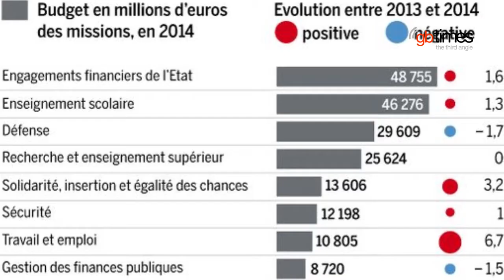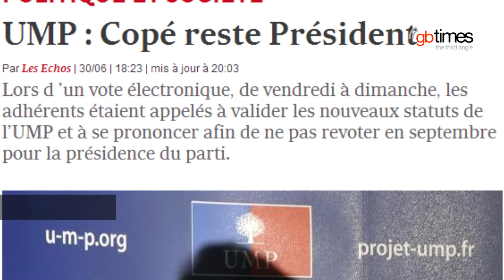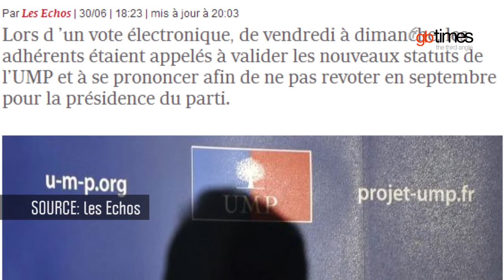France seeks 14 billion euros in savings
The French government needs to save 14 billion Euros in 2014 to bring the deficit under control by 2015.